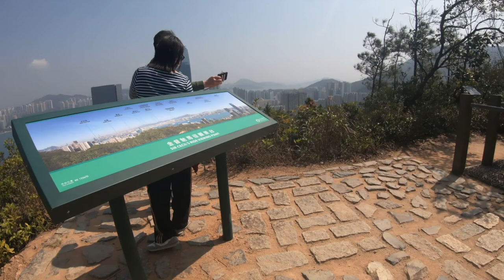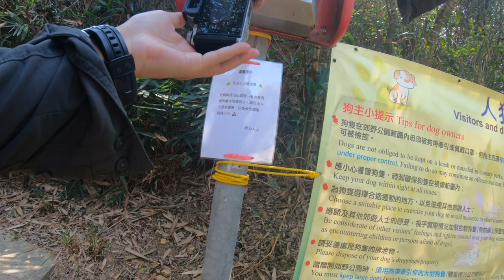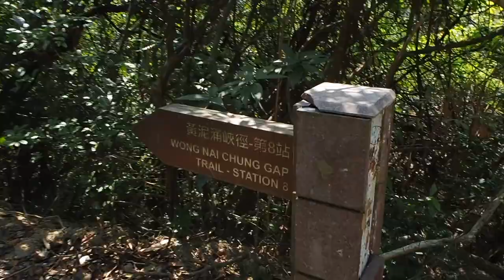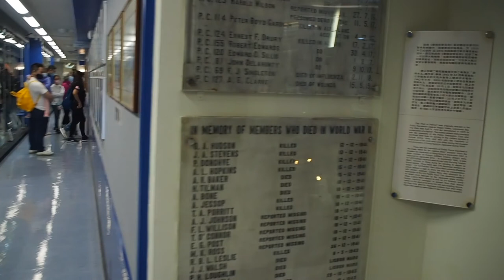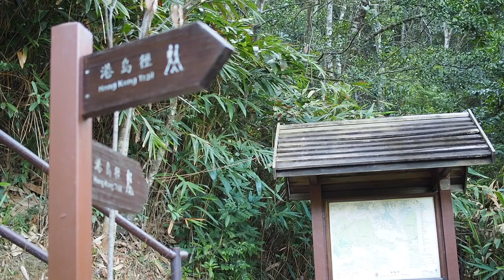撲朔迷離 金督馳馬徑 Sir Cecil's ride trail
香港島行山，經常見到金督馳馬徑，係香港兩條有路牌的郊遊徑，有可能係香港第一條港督命名的郊遊徑（比麥理浩徑早幾十年），沿路樹蔭多，屬交通方便易行路線，有時間可以連金夫人馳馬徑連走。 此徑應不屬于漁農署管轄，所以完整路線缺乏，隨著感覺走便可，開始於畢拿山道，完成於黃泥涌水塘。

金文泰港督精於漢文，懂廣東話跟官話，建設瑪麗醫院，九龍醫院，城門水塘，香港第一所中文中學（金文泰中學），鄉議局等等。

Sir Cecil Clementi is 17th Governor of Hong Kong(1925~30), this trail was created from his ride a hundred years ago.

金文泰港督照片來自 Wikipedia.org